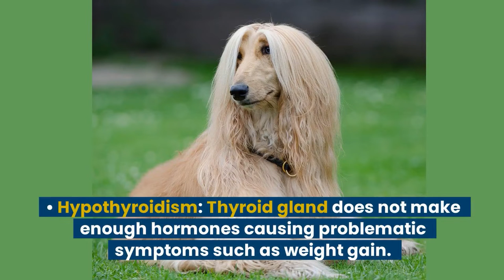Afghan Hound: Dog Breed Characteristics & Care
Characteristics
It's tough to miss an Afghan hound when it trots by with its regal carriage, head held up high, and long locks swaying. This eye-catching breed is extremely self-confident, and with that comes a bit of a strong will and independent streak. When it wants, this hound can also act clownish, lazy, and a bit ditzy. This breed is highly sensitive to harsh commands, but still needs a gentle, but firm hand to guide its behavior.
Care
This breed has a somewhat high level of exercise and grooming needs due to its energy and long locks. After an Afghan hound has had the chance to run around, it will often be happy to settle in on the couch with its humans. Though brushing is a must for this dog, amazingly enough the Afghan's coat is almost dander-free, thanks to particles becoming trapped in its hair, a lack of an undercoat, and somewhat minimal shedding, which is why it's considered a hypoallergenic breed.
Common Health Problems
Like all purebred dogs, Afghans are prone to specific health problems, though that does not mean that all dogs of the breed will experience them. A responsible breeder will be open and honest about any known health conditions affecting the line a puppy is bred from, and will also provide health clearances showing that a puppy’s parents do not suffer from one of the health problems common to the breed, such as:
• Allergies: Skin allergies may cause itching
• Hip dysplasia: Affects hip joint functions
• Hypothyroidism: Thyroid gland does not make enough hormones causing problematic symptoms such as weight gain
• Juvenile cataracts: Opacity of the eye lenses
• Demodectic mange: Skin disease caused by mites